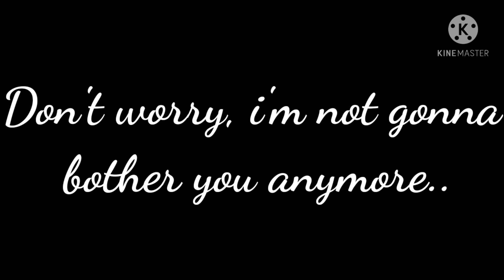Heart attack meme- Inspired- Ft. Error, Nightmare, Dream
Ehy guys!